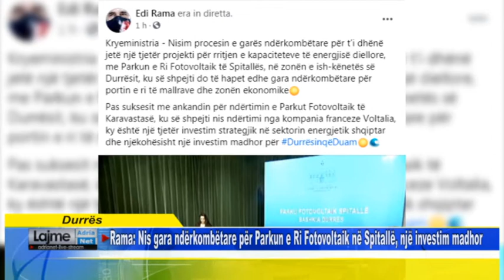Durres - Rama Nis gara ndërkombëtare për Parkun e Ri Fotovoltaik në Spitallë, një investim madhor